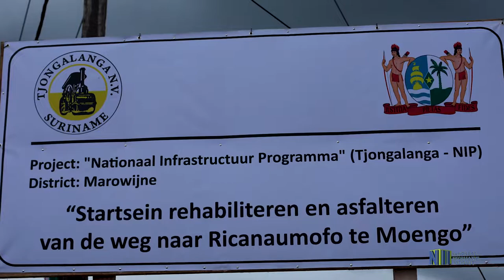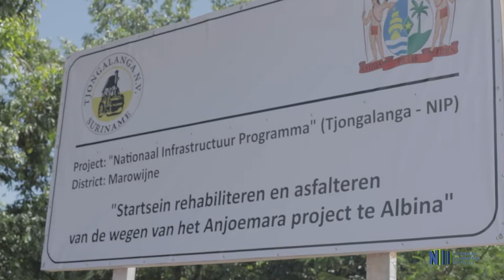BEZOEK PRESIDENT BOUTERSE AAN DISTRICT MAROWIJNE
Een regeringsdelegatie onder leiding van president Desiré Delano Bouterse bevond zich het afgelopen weekend in het district Marowijne. Tijdens dit bezoek heeft het staatshoofd het startsein gegeven voor de rehabilitatie en asfaltering van de weg naar Ricanau Mofo en de straten van het Anjoemara project in dit district. Bij deze handeling benadrukte de president het belang van infrastructuur voor de economische ontwikkeling van het land. Wij nemen u terug naar de 2 markante momenten.